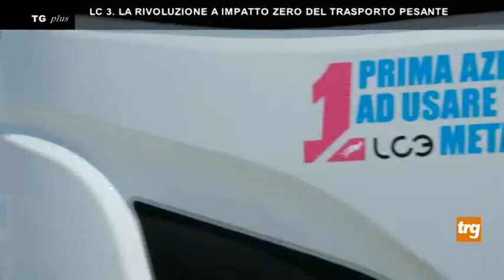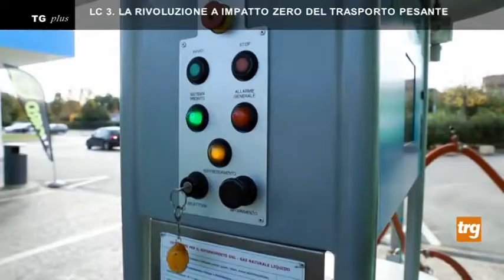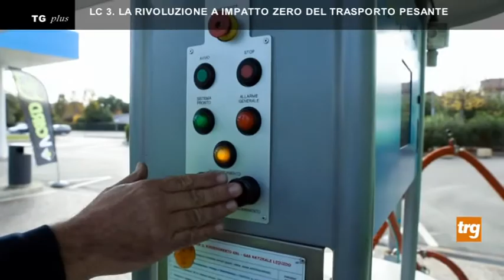LC 3: La rivoluzione a impatto zero del trasporto pesante